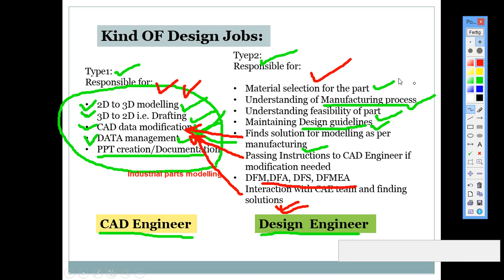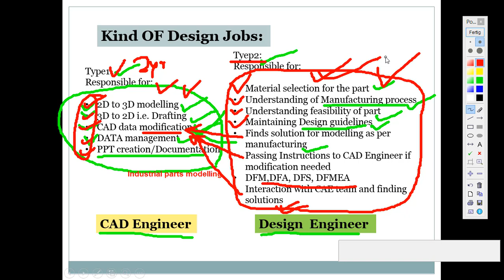Difference Between a CAD Engineer & a Design Engineer || ISOPARA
🔊 Welcome to ISOPARA, a Global Learning Platform for Mechanical Design.

🔊 🔊 While the terms "CAD Engineer" and "Design Engineer" are sometimes used interchangeably, they often refer to distinct roles within the field of engineering. Here are the key differences between a CAD Engineer and a Design Engineer:

🔊 🔊 CAD Engineer:
🛄 Focus on Software:
👉 A CAD Engineer primarily focuses on Computer-Aided Design (CAD) software. Their expertise lies in using CAD tools to create detailed 2D and 3D models of products or components.
🛄 Technical Proficiency:
👉 CAD Engineers are highly proficient in using CAD software such as AutoCAD, SolidWorks, CATIA, or other similar tools. They have a deep understanding of the software's features and capabilities.
🛄 Drafting and Modeling:
👉 The main responsibility of a CAD Engineer is to translate design concepts into detailed technical drawings and 3D models. They create visual representations that serve as a guide for manufacturing and construction processes.
🛄 Geometry and Specifications:
👉 CAD Engineers work with geometric shapes, dimensions, and specifications. They ensure that the designed components meet technical requirements and standards.
🛄 Collaboration:
👉 CAD Engineers often collaborate closely with Design Engineers, providing the detailed drawings and models necessary for the implementation of design concepts.

🔊 🔊 Design Engineer:
🛄 Conceptualization and Innovation:
👉 A Design Engineer is involved in the conceptualization and innovation phase of product development. They work on creating new product ideas or improving existing designs.
🛄 Problem-Solving:
👉 Design Engineers are problem solvers. They address challenges related to form, function, and manufacturability, aiming to create products that meet user needs and can be produced efficiently.
🛄 Materials and Processes:
👉 Design Engineers consider materials, manufacturing processes, and the overall lifecycle of the product. They make decisions that balance functionality, aesthetics, and feasibility.
🛄 Cross-Disciplinary Knowledge:
👉 Design Engineers often have a broader skill set that goes beyond CAD. They may be knowledgeable in areas such as materials science, mechanics, electronics, and more, depending on the industry.
🛄 Collaboration:
👉 While CAD Engineers provide detailed models, Design Engineers collaborate with other stakeholders, including CAD Engineers, to ensure that the overall design meets the project requirements.

🔊 Hence, a CAD Engineer specializes in using CAD software for detailed modeling and drafting, while a Design Engineer is involved in the broader aspects of product conceptualization, innovation, and problem-solving, encompassing various engineering disciplines. The two roles often work closely together in the product development process.